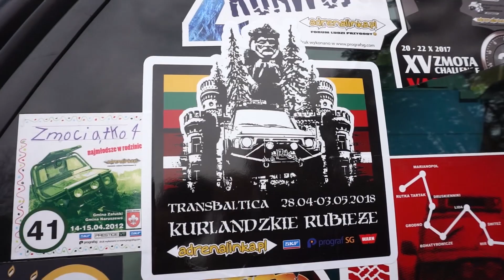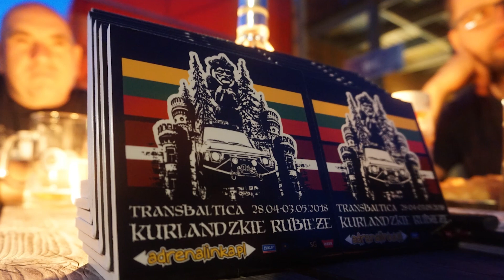TransBaltica Kurlandzkie Rubieże | Majówka 4x4 | adrenalinka.pl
Majówkowa wyprawa 4x4 na Litwę i Łotwę z adrenalinka.pl śladami dawnej Kurlandii i Semigalii

w filmie wykorzystano utwory:
Donis ir Rasa Serra - Zalio Vario
Gyvata - Bijunelis
Dubioza Kolektiv - Riot Fire

Zdjęcia:
Zuzia/Gabrysia

Montaż:
Zuzanna Zaraś